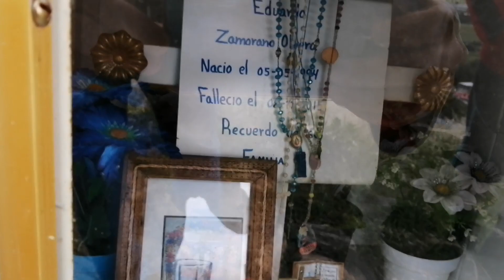Viaje 2: Visitando Pueblito en Queretaro||Fue el pasadero de la Revolución Mexicana.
Hola Familia hace unos días descubrí un lindo pueblo lo cual me abrieron sus puertas para documentar un poco sobre su historia.